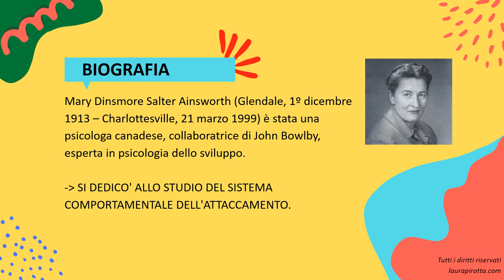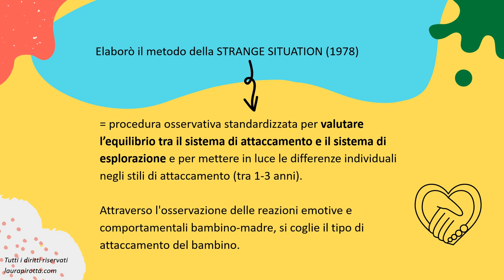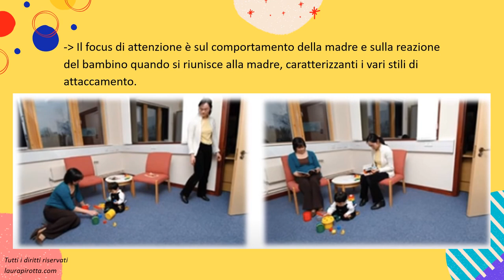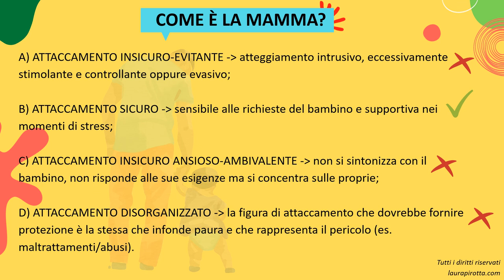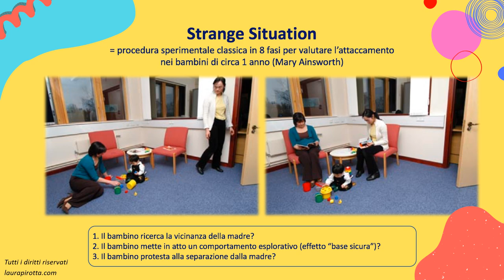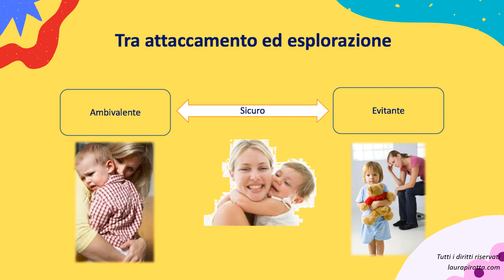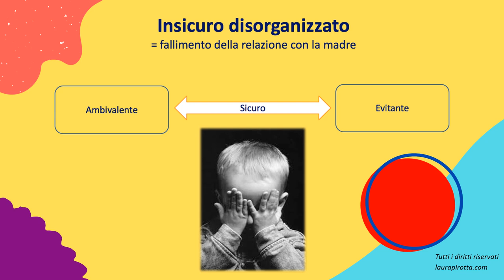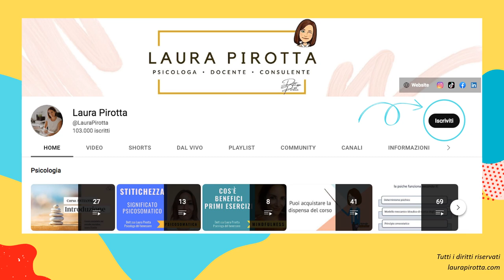12. Mary Ainsworth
Cosa troverai in questa videolezione:
1. Chi è Mary Ainsworth?
2. La Strange Situation